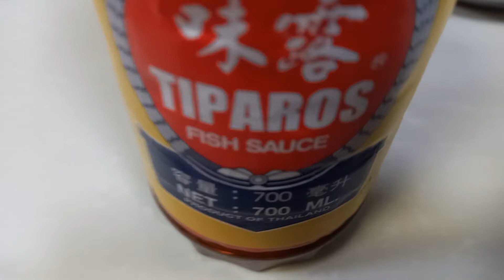Pinaghalong pork barbeque at Fried pork, super sarap easycook.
Pinaghalong barbeque pork at fried  pork,ang sarap. Seay cook.